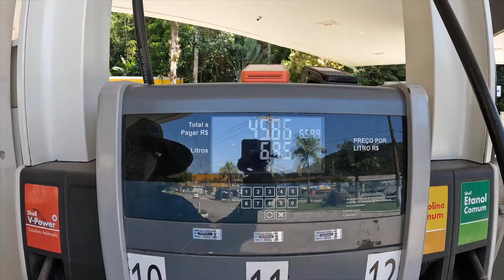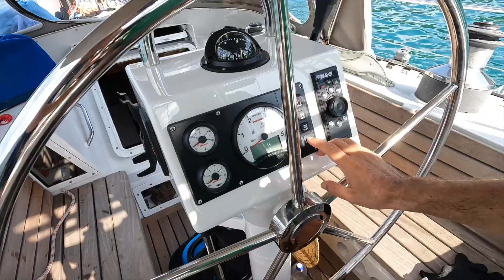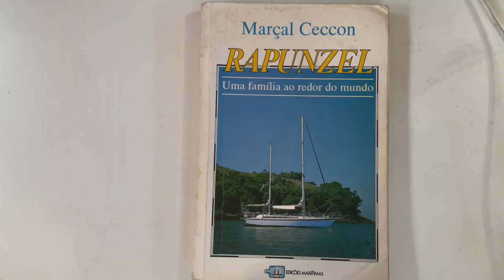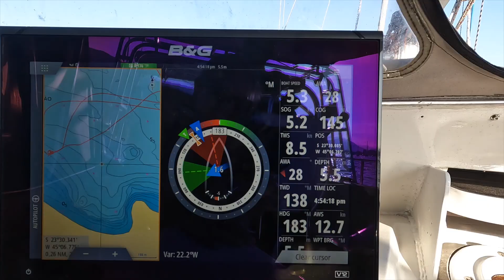⛵️ We have 2 bad news!! The reality of boat life!! #233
We continue exploring the coast of São Paulo in Brazil by boat.

This week we went from Saco da Ribeira to Itaguá and Duca went surfing at Praia Grande, all these beaches are part of Ubatuba, a great area in the Brazilian coast with a lot of beautiful mountains around.